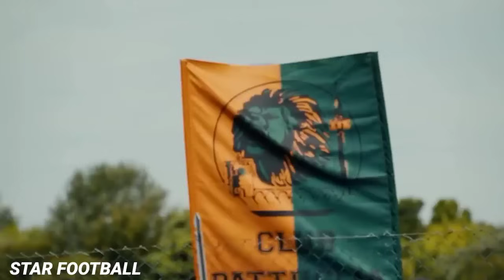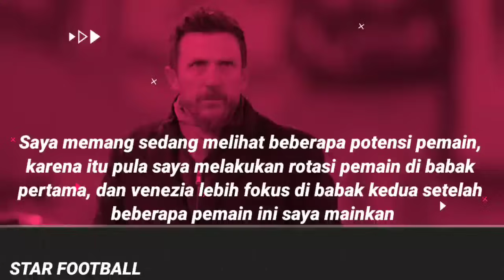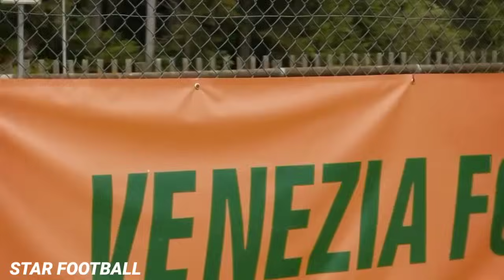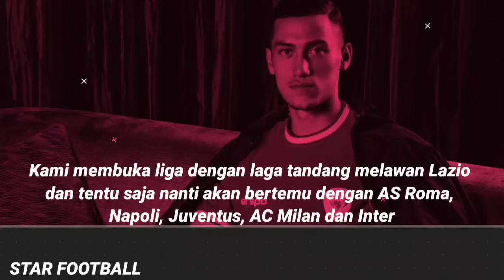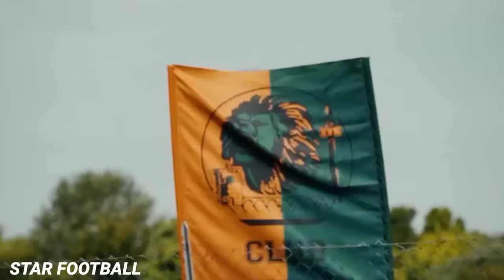Tak Tergantikan Di Posisi Utama ! Lihat Premanya Jay Saat Habisi Penyerang Lawan